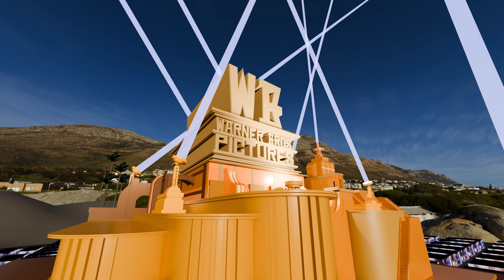Warner Bros. Pictures (2025) Logo With 20th Century Fox Rio 2 AI Fanfare in Super Open Matte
Kredito sa Xankfomikro para sa modelo.

HUWAG MAGNANAKAW.

Ito ay sa wakas dito, at ito ay nakakabighani!